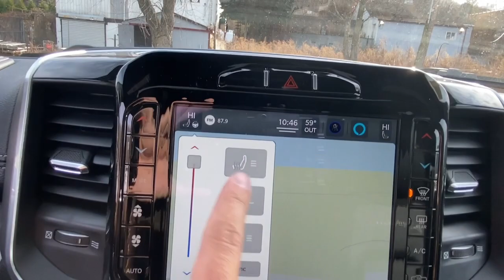2022 RAM 1500 Mount Kisco, White Plains, Yorktown, Brewster, Bedford Hills, NY NN128480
New 2022 RAM 1500 available in Bedford Hills, New York at Bedford CDJR. Servicing the Mount Kisco, White Plains, Yorktown, Brewster, NY area.

Bedford CDJR
531 Bedford Rd